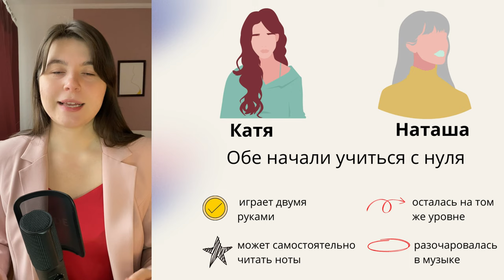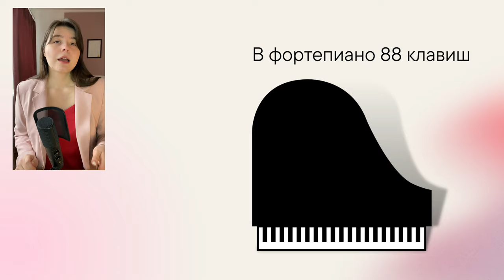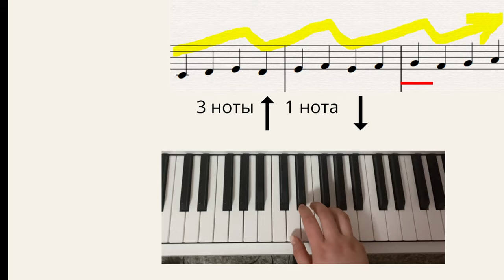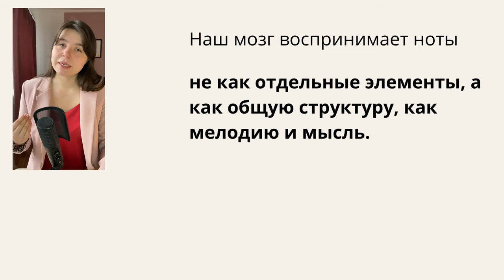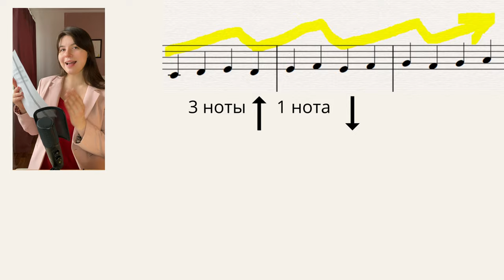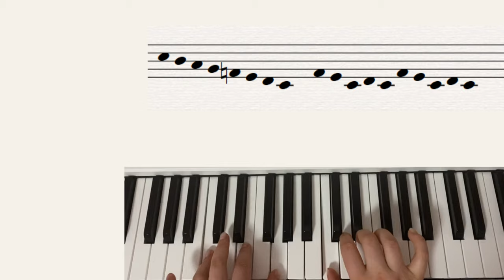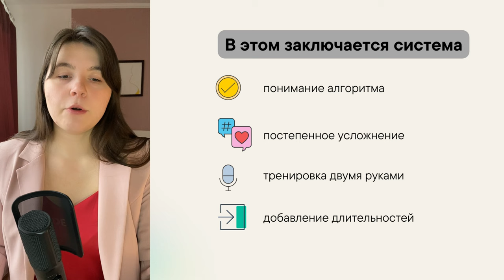КАК ИГРАТЬ ПО НОТАМ? - Читаем ноты с листа легко как буквы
Почему одни видят ноты и тут же могут сыграть их на фортепиано легко и свободно, а другие неделями разбирают одну песню, да еще и подписывают ноты. В чем секрет тех, кто умеет читать быстро ноты? И как научиться так же?

Рассказываю методику, по которой можно научиться читать и понимать ноты так же легко, как вы читаете этот текст.

А если вы хотите серьезно начать играть на фортепиано с преподавателем - записывайтесь ко мне на уроки. Моя методика - научить читать и понимать ноты так же легко, как вы читаете этот текст. В инстаграмм я веду свой блог, в котором рассказываю об обучении, делюсь упражнениями и нотами.